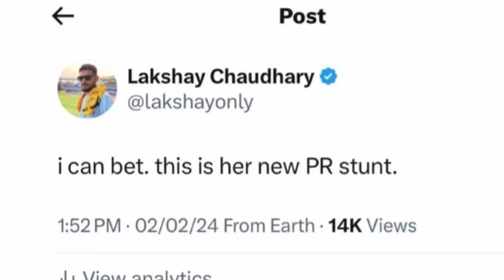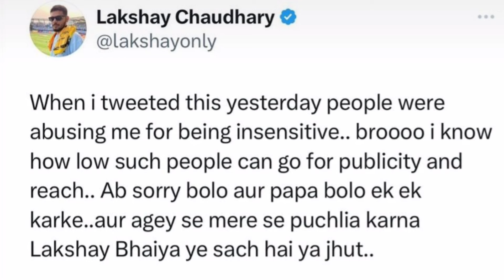Shocking 😬 Lakshay Chaudhary Passed Away After Poonam Pandey Fake Death News! Ashish Chanchalani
👑 COVERED CHANNELS/VIDEO:

Lakshay Chaudhary
Ashish Chanchalani
Poonam Pandey

Thanks